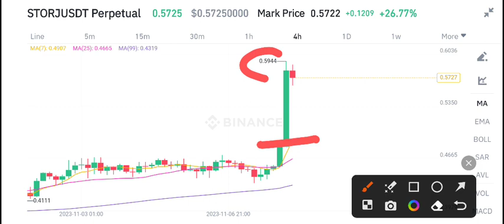Storj coin Latest News Today! STORJ Coin Price Prediction